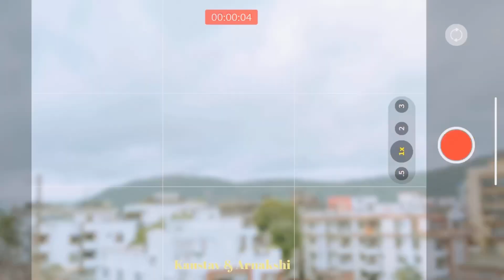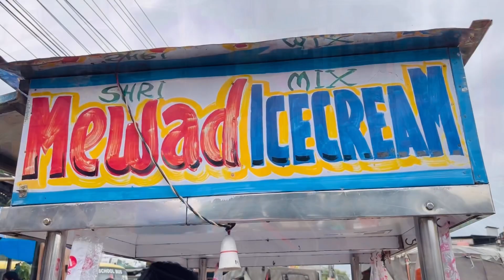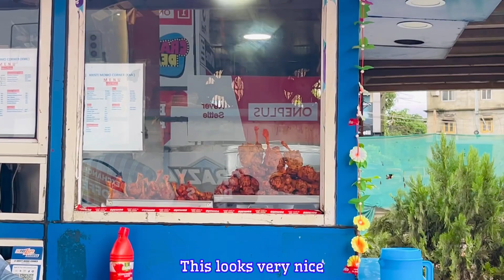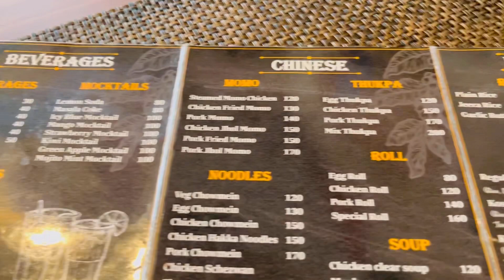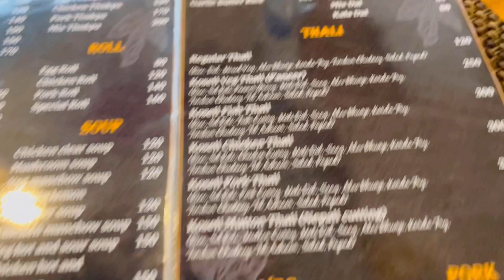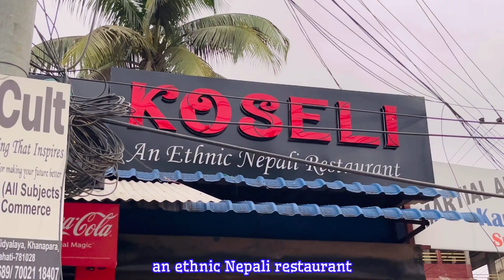JHOL MOMO , Ghost pepper Pani Puri 😋 Rainy weather vlog!!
Went for a drive and a lot of food.
Hope you guys enjoy this little vlog!!